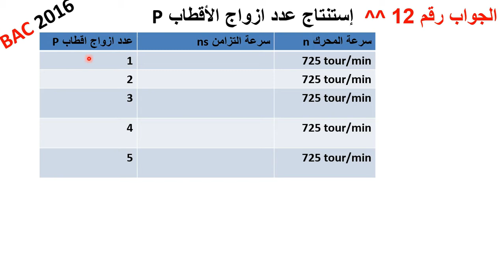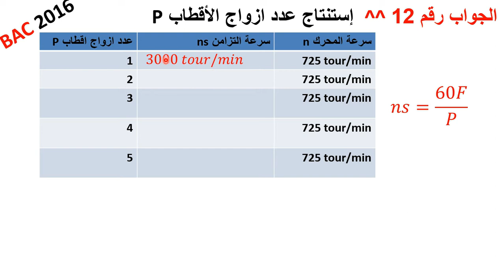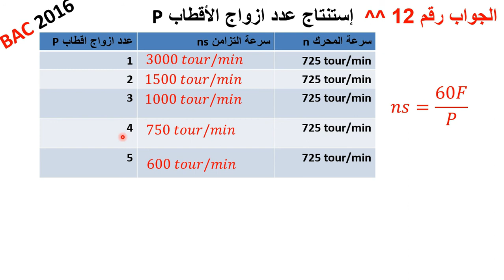حل سؤال 12 بكالوريا 2016 موضوع الثاني